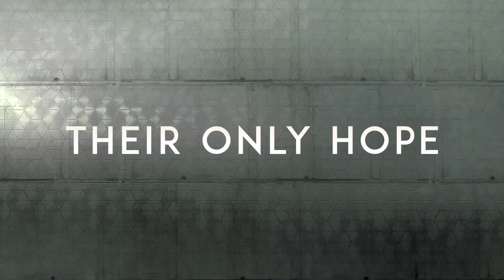Colony Season 3 Teaser | Rotten Tomatoes TV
Check out the new Colony Season 3 Teaser starring Josh Holloway!

US Air Date: May 2, 2018
Starring: Josh Holloway, Sarah Wayne Callies, Peter Jacobson
Network: USA
Synopsis: A futuristic drama about a family doing its best to survive in an alien-occupied L.A.